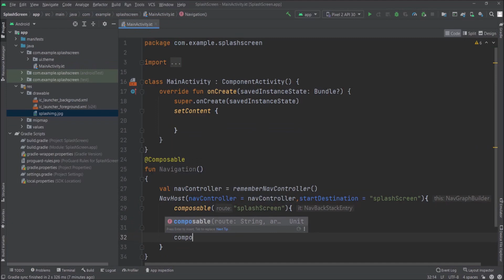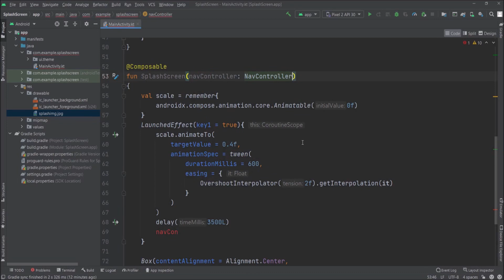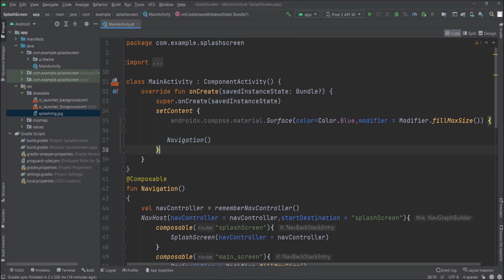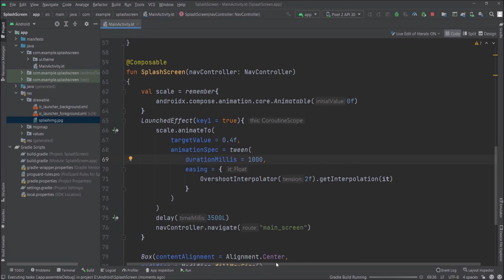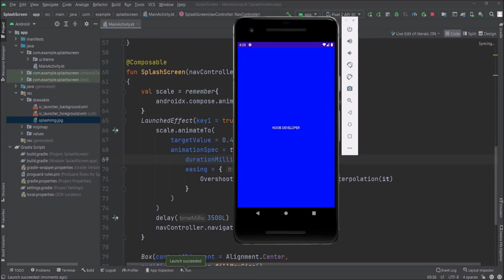Android Jetpack Compose Animated Splash Screen in Hindi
Build better apps faster withJetpack Compose
Jetpack Compose is Android’s modern toolkit for building native UI. It simplifies and accelerates UI development on Android. Quickly bring your app to life with less code, powerful tools, and intuitive Kotlin APIs.
Writing less code affects all stages of development: as an author, you get to focus on the problem at hand, with less to test and debug and with less chances of bugs; as a reviewer or maintainer you have less code to read, understand, review and maintain.
Mobile app projects can be the X factor in your resume, and they can give you an upper edge when it comes to job interviews. Good app dev projects can be crucial to crack jobs in both startups and MNCs.
So maybe this project can be helpful for your minor College project or part of your minor or major college project.

Android Studio is the official Integrated Development Environment (IDE) for Android app development, based on IntelliJ IDEA . On top of IntelliJ's powerful code editor and developer tools, Android Studio offers even more features that enhance your productivity when building Android apps, such as:
1= A flexible Gradle-based build system
2= A fast and feature-rich emulator
3= A unified environment where you can develop for all Android devices
4= Apply Changes to push code and resource changes to your running app              without restarting your app
5= Code templates and GitHub integration to help you build common app features and import sample code
6= Extensive testing tools and frameworks
7= Lint tools to catch performance, usability, version compatibility, and other problems
8= C++ and NDK support
Built-in support for Google Cloud Platform, making it easy to integrate Google Cloud Messaging and App Engine

00:00-00:11 Welcome To Noob Developer Channel
00:11-00:31 Define Navigation composable function
00:31-01:40 Nav Controller and NavHost
01:40-01:53 define splash screen composable function
01:53-02:25 create Box for Image
02:25-03:29 Create Set Image in Composable
03:29-07:00 Set Animation on Image
07:00-08:20 Completing Navigation Composable function
08:20-08:55 Invoke Navigation Composable function from Main Activity
08:55-09:30 Set the Modifier.scale to scale.value
09:30-10:00 Running and Executing the App
10:00-10:29 Like Share Comment And Subscribe